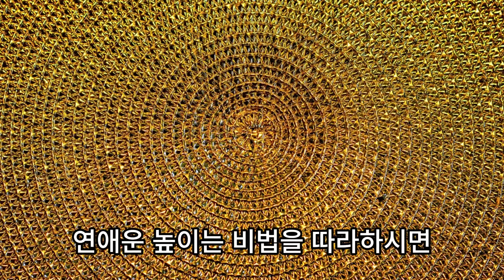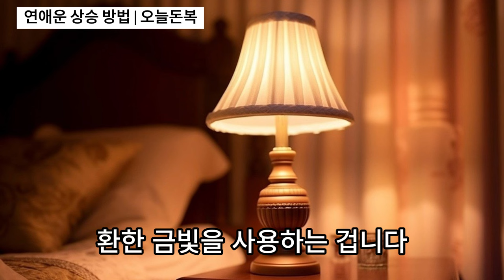화기애애 돈복 터지는 집안물건 '이것' 💰연애풍수, 재물운, 풍수, 풍수인테리어, 운세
오늘 알려드리는 연애운 높이는 비법을 따라 하시면, 여러분의 집이 마치 사랑의 자석처럼 작동하기 시작할 겁니다.